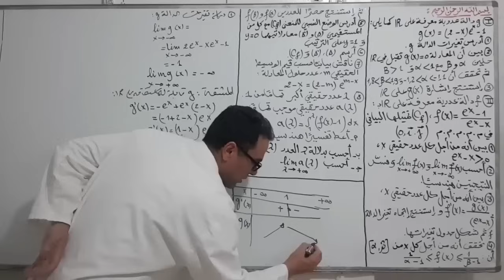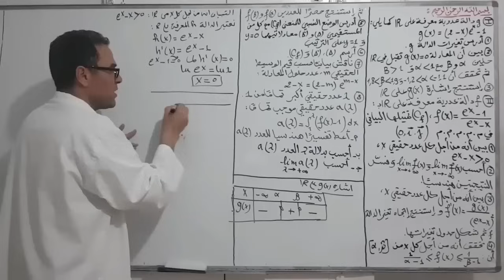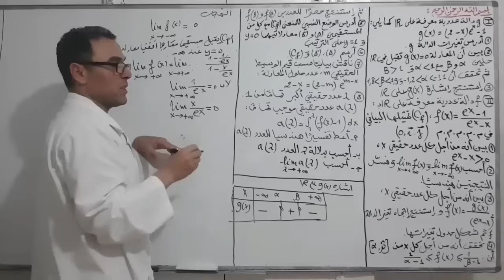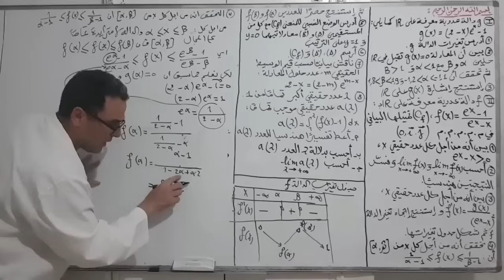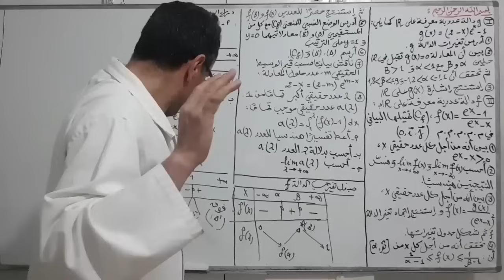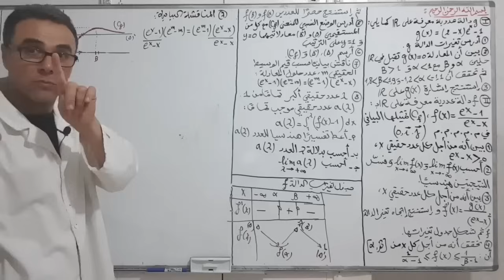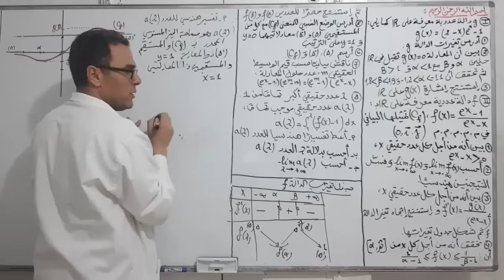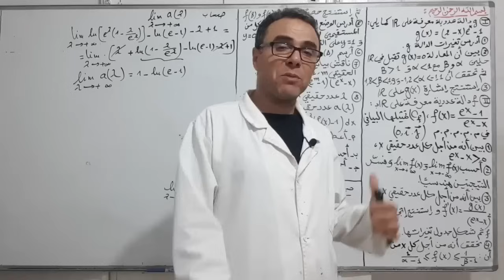مراجعة شاملة في الرياضيات للثالثة ثانوي رقم 15 (دالة اسية شاملة . المناقشة البيانية . التكاملات)